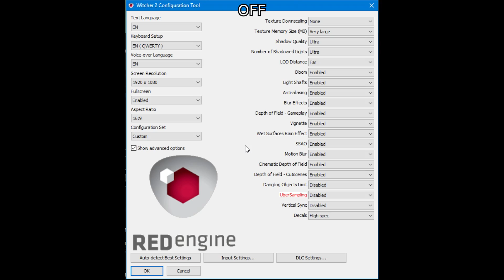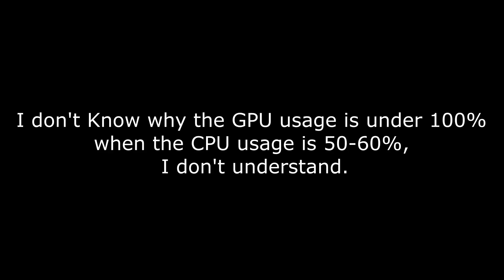The Witcher 2 (UberSampling ON vs OFF) | GTX 1070 + i5 4690 [1080p 60fps]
Test of The Witcher 2 Assassins of Kings with GTX 1070 8GB and i5 4690. With the graphics settings in max (Max Settings) and UberSampling ON vs OFF.

PC:
-Asus B85M-E (C2)
-MSI GTX 1070 GAMING X 8GB GDDR5
-Intel Core i5-4690
-Kingston HyperX  4x4 (16GB)
-Seagate Barracuda 1TB (Windows)
-Seagate Barracuda 2TB (Games)
-Tacens Radix VII AG 600W
-Cooler Master Hyper 103

FPS/Temperature/(...) with MSI Afterburner.
Edited with Sony Vegas Pro 13.
Thumbnails with Photoshop.

Video created by Testingame.